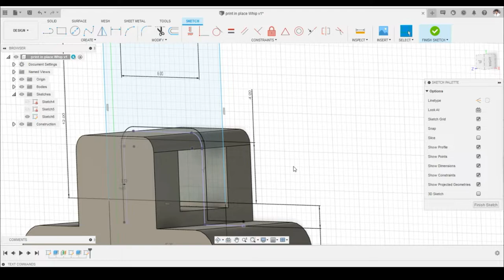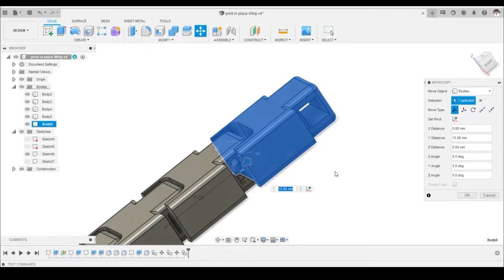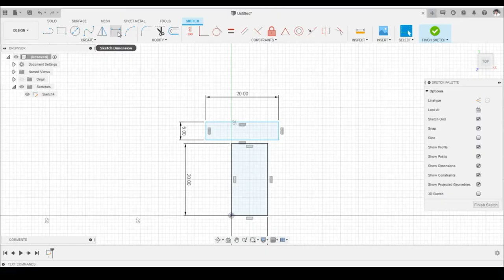FLEXI SWORD || PRINT IN PLACE 3D PRINT || NO ASSEMBLY REQUIRED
In this video, we Designed and 3D Printed a print in place SWORD.

File Link-